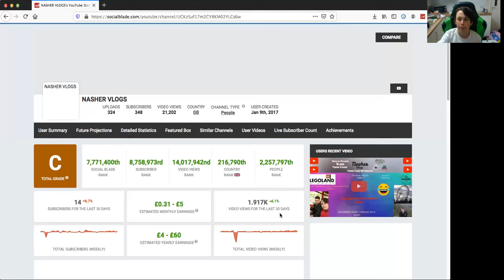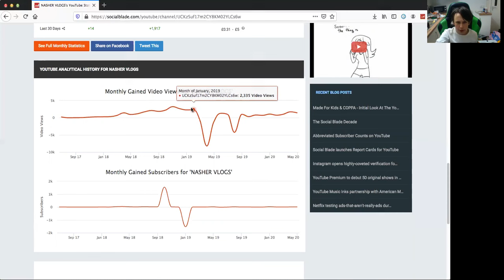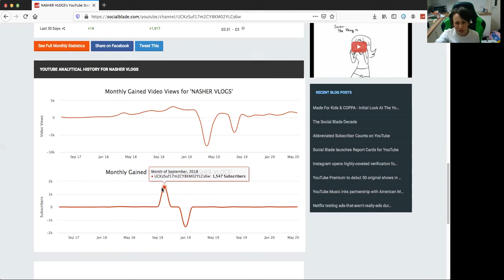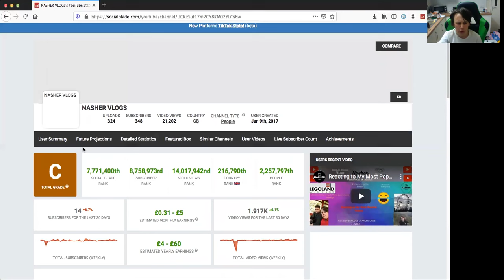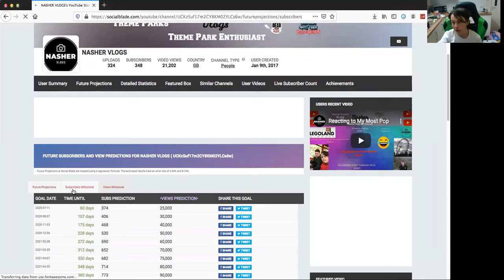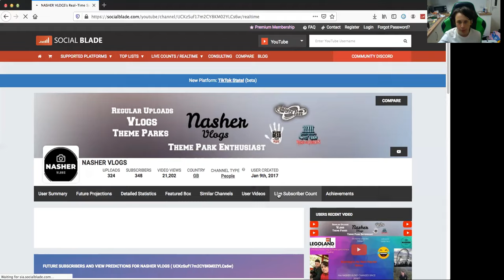How Much Could NASHER VLOGS Be Earning On Youtube??